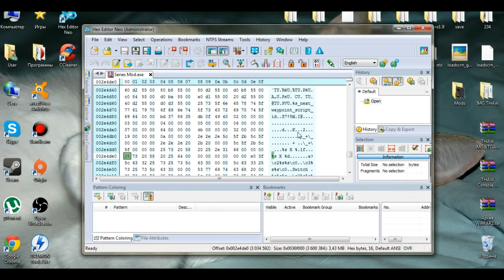How to edit Counter tricks (THAW)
%s X %d